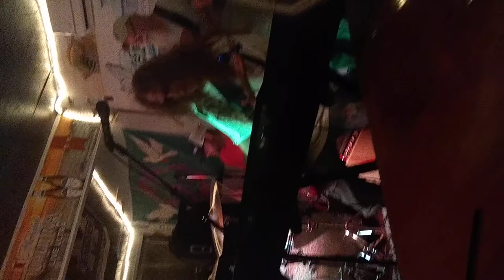Doc Johnson Band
Curtis Lance slaying Purple Rain